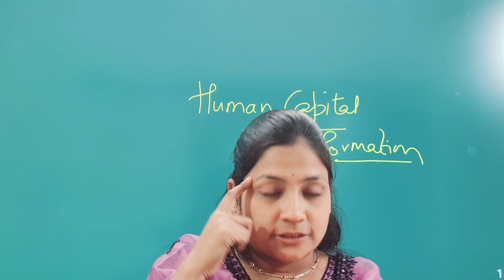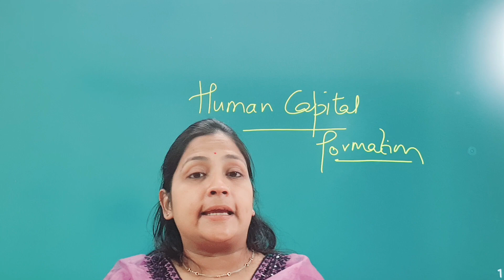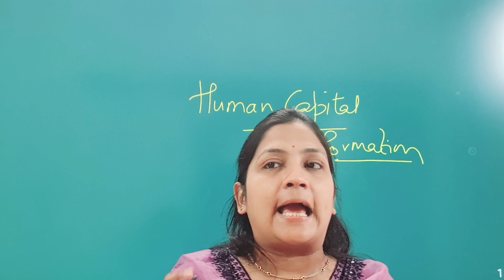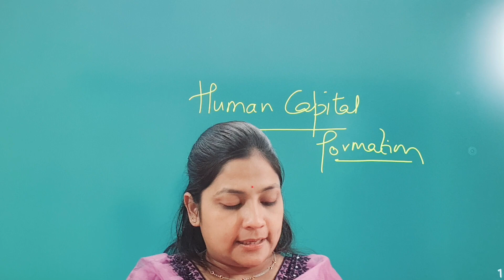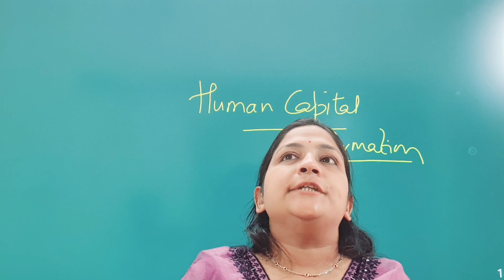Human capital formation II chapter 4 II Indian economic development II cbseboard